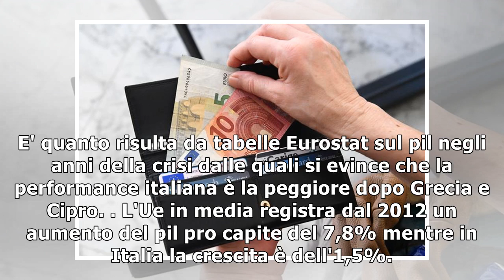Pil pro capite Italia -12 punti da 200810/11/2018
(ANSA) - ROMA, 10 NOV - Il Pil reale pro capite in Italia nel 2008 era pari a 28.200 euro, il 107,2% rispetto alla media dell'Ue a 28 (allora a 26.300 euro) mentre risulta pari a 26.400 euro nel 2017 ...